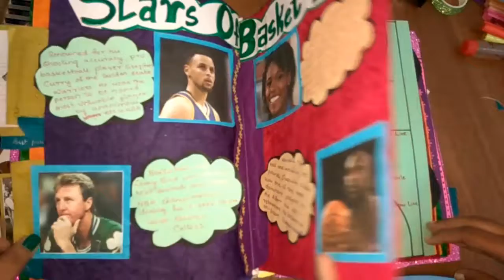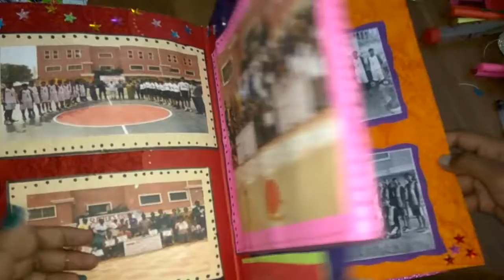Scrapbook for basketball